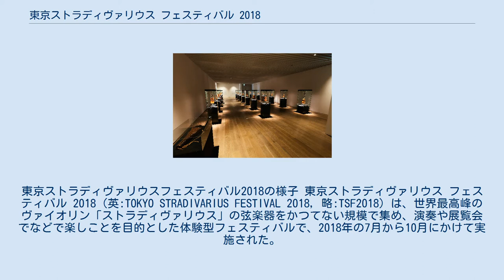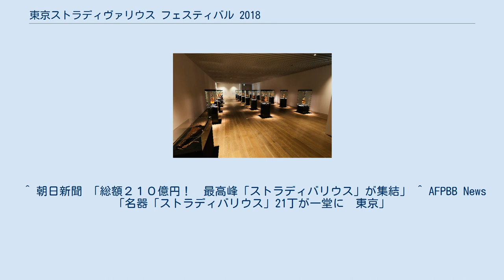東京ストラディヴァリウス フェスティバル 2018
東京ストラディヴァリウスフェスティバル2018の様子 東京ストラディヴァリウス フェスティバル 2018（英:TOKYO STRADIVARIUS FESTIVAL 2018, 略:TSF2018）は、世界最高峰のヴァイオリン「ストラディヴァリウス」の弦楽器をかつてない規模で集め、演奏や展覧会でなどで楽しことを目的とした体験型フェスティバルで、2018年の7月から10月にかけて実施された。
主催は東京ストラディヴァリウス フェスティバル 2018 実行委員会、実行委員長は中澤創太。
監修は日本ヴァイオリンが行なった。
 ヴァイオリンの最高峰と言われる「ストラディヴァリウス」に焦点を当てた、世界初の体験型クラシックフェスティバル「東京ストラディヴァリウスフェスティバル 2018 -“f”enomenon-」が2018年5月から10月にかけて開催された。
東京ストラディヴァリウスフェスティバル 2018は、コンサートやトークライブなどのイベント、展覧会を通じて300年以上もヴァイオリンの最高峰として在り続けるストラディヴァリウスの魅力を体感できることを目的としたフェスティバル。
21挺のストラディヴァリウスがアジアに初めて集結した。
 2018年5月に行われた、11挺のストラディヴァリウスによるベルリンフィルハーモニーのコンサートを皮切りに、7月には本イベントのメインコンサート「ストラディヴァリウス ソロイスツ コンサート」が開催された。
世界でも注目を集めるヴァイオリン奏者の三浦文彰と、チェロ奏者の宮田大をソリストに迎え、東京芸術大学と英国王立音楽院の混成オーケストラとともに演奏された。
 8月から9月にかけては、大ホールのコンサートよりもカジュアルなサテライトイベントを開催。
演奏は勿論のこと、トークライブなどより身近なシチュエーションでストラディヴァリウスの音色を楽しめるものとなっている。
 また、10月に行われた展覧会では、様々な視点からストラディヴァリウスの魅力を解明していく。
ストラディバリウス21挺が展示されるという大規模展覧会で、アジアでは前例がない。
ギターやビオラを含むストラディバリウス21挺と、ヴァイオリンの始祖と呼ばれるアンドレア・アマティや、ヴァイオリン製作で知られるイタリア・クレモナで工房を開く作家3人のヴァイオリンも展示された。
展示された21挺の中には、マリー・アントワネットもその音色を聴いたとされる「サン・ロレンツォ」や、ヴァイオリニストの高嶋ちさ子、実業家の前澤友作の所有するものもあった。
 ^ 朝日新聞 「総額２１０億円！　最高峰「ストラディバリウス」が集結」 ^ AFPBB News 「名器「ストラディバリウス」21丁が一堂に　東京」